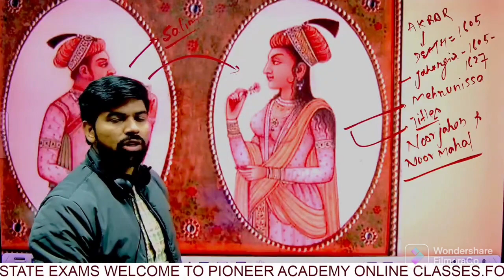KULDEEP SIR शायरी "जहांगीर और मेहरूनीषा" रोचक जानकारी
For regular classes updates and important notifications join our Telegram Channel.